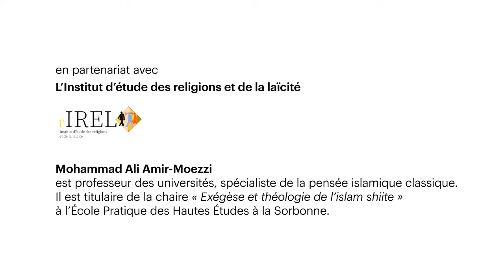Le Coran des historiens – Episode 1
– Le Coran des historiens : introduction –
Avec Mohammad Ali Amir-Moezzi, professeur des universités et spécialiste de la pensée islamique classique. Il est titulaire de la chaire  » Exégèse et théologie de l’islam shiite  » à l’Ecole Pratique des Hautes Etudes à la Sorbonne.

02 juin 2022